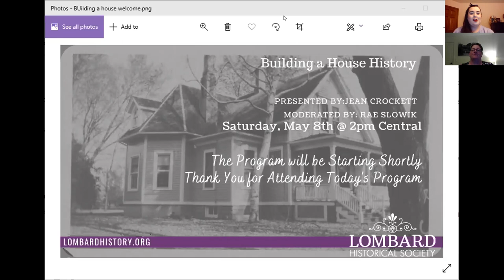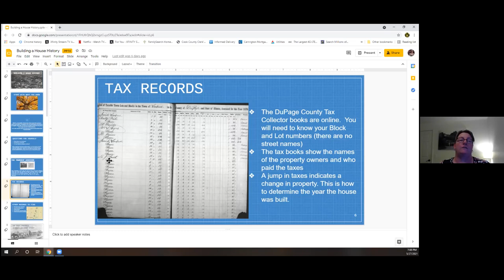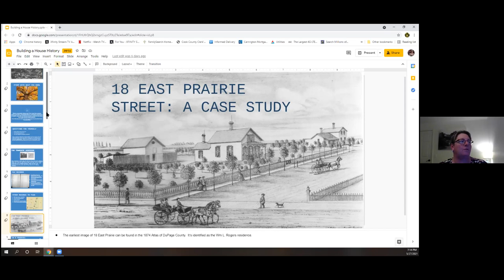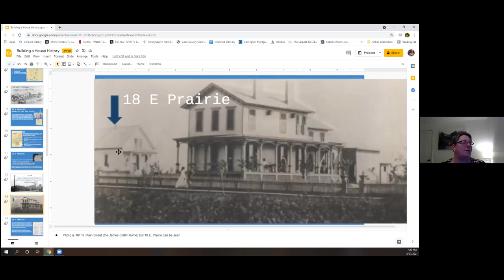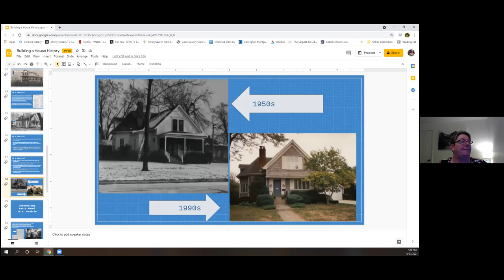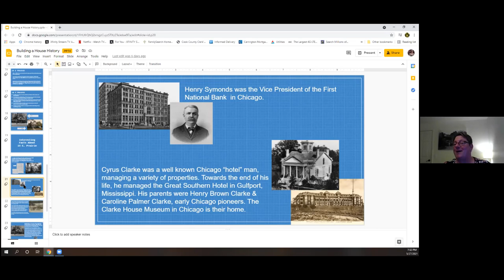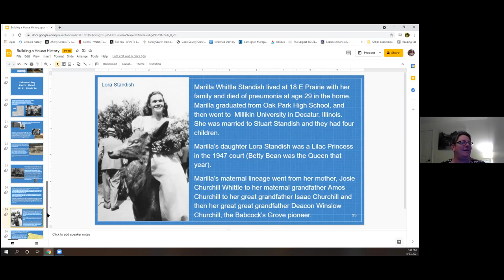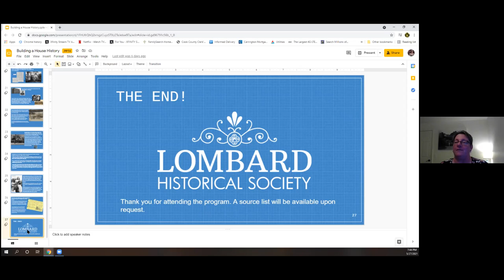Building a House History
Join LHS Archivist Jean Crockett as she presents Building a House History on Thursday, May 27, 2021 at 7 pm on Zoom. Jean will go through the steps of learning about a home’s past, identifying the basic style of architecture, and how to learn more about the people who lived in the home.

 May is National Preservation Month, so it’s a great time to get started on your own home’s history. A case history of 18 E. Prairie Street will be presented as an example during the program.

Learn more about the Lombard Historical Society at LombardHistory.org